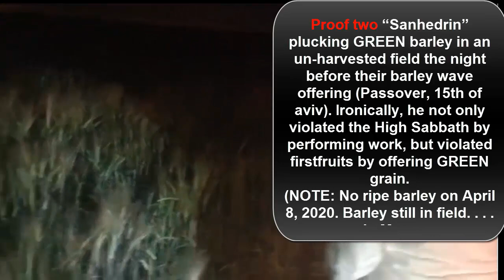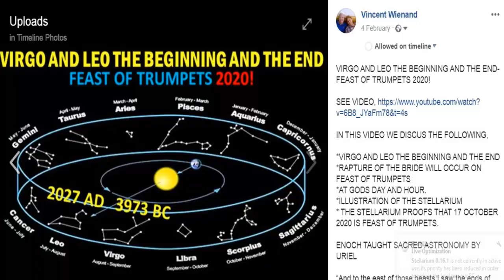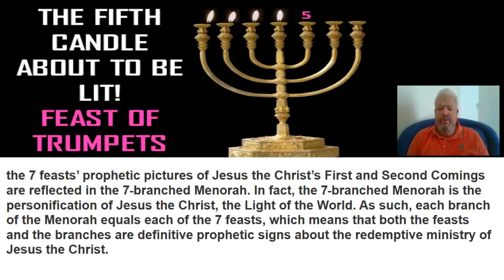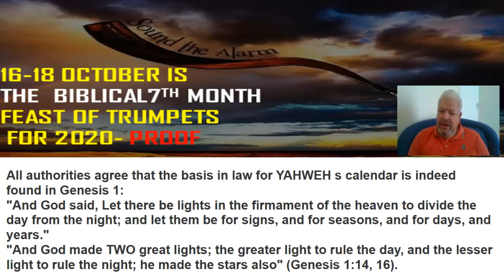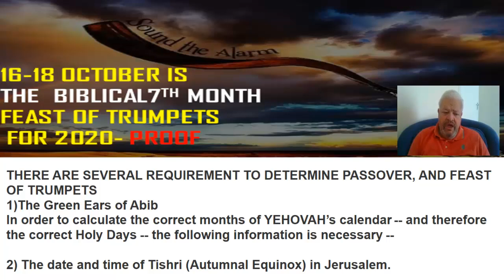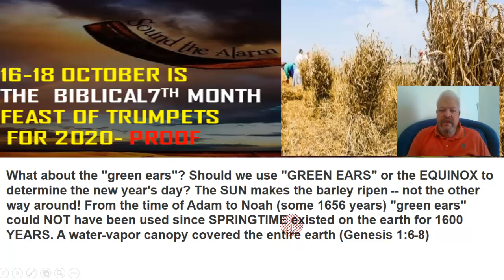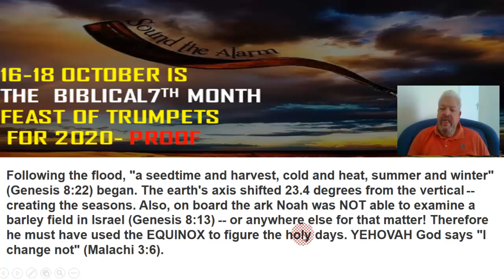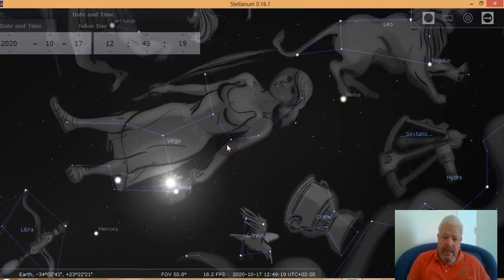16 18 OCTOBER IS THE BIBLICAL 7TH MONTH - FEAST OF TRUMPETS FOR 2020 PROOF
PRESIDENT RIVLIN OF ISRAEL ADMITTED THEY NEGLECTED THE BIBLICAL FOUNDATIONS OF THEIR COUNTRY.  HERE IS A LINK FOR YOU WHEN THE FIRST FRUIT BARLEY MUST BE RIPE. THE FIRST NEW MOON MUST BE DECLARED WHEN THE FIRST FRUIT BARLEY IS RIPE.

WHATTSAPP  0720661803